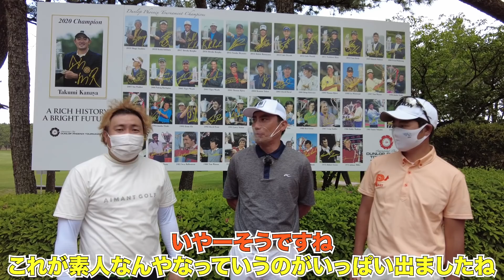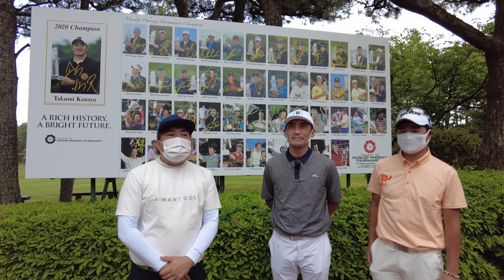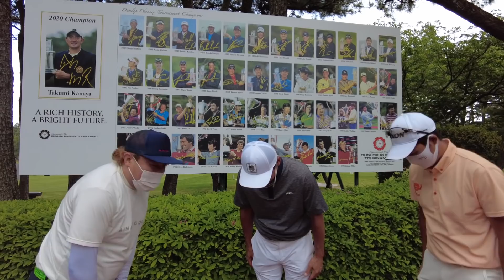【スティンガー魅せる！】大西ライオンのプレッシャーの弱さがモロ出し！小浦プロとの対決後編。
最終ホールの小浦プロのセカンドショットが半端ないって！

低い玉で距離を出す！凄い技術です。

大西ライオンも負けじと、ドライバーぶん回しで打ってます！

フェニックスカントリークラブでの最終決戦ご覧下さい！

大西ライオンとコラボしたい方はこちらにご連絡をお願いします！